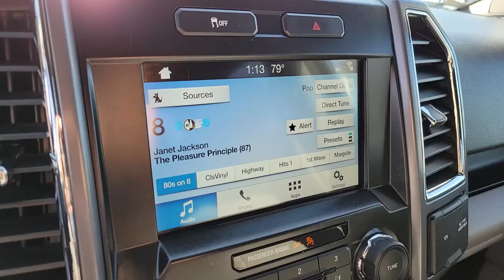Used 2016 Ford F-150 XLT Las Vegas, Bullhead City, St. George, Havasu, Pahrump, NV P12582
Shadow Black Used 2016 Ford F-150 XLT available in Las Vegas, Nevada at Friendly Ford. Servicing the Bullhead City, St. George, Havasu, Pahrump, NV area.

Friendly Ford
660 N Decatur Blvd

CARFAX One-Owner. Certified. Shadow Black XLT Chrome Appearance Package RWD Chrome Billet Style Grille w/Chrome Surround, Chrome Door & Tailgate Handles w/Body-Color Bezel, Chrome Step Bars, Single-Tip Chrome Exhaust, Wheels: 18 Chrome-Like PVD, XLT Chrome Appearance Package.brbrWelcome to Friendly Ford! Located in Las Vegas, NV, Friendly Ford is proud to be one of the premier dealerships in the area. Odometer is 14632 miles below market average!brbrFord Blue Certified Details:brbr  * Limited Warranty: 3 Month/4,000 Mile (whichever comes first) after new car warranty expires or from certified purchase datebr  * Vehicle Historybr  * Warranty Deductible: $100br  * Roadside Assistancebr  * Transferable Warrantybr  * 139 Point Inspectionbr  * and 11,000 FordPass Rewards Points to use toward first maintenance visitbrbrAwards:br  * 2016 KBB.com Brand Image Awards